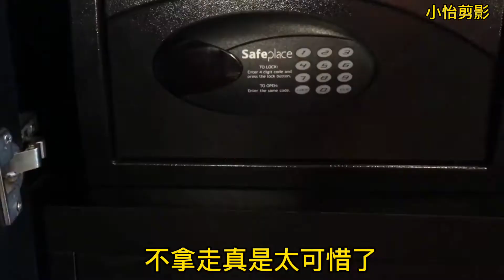酒店退房时，这3样东西一定要拿走，保洁阿姨 不拿是傻子